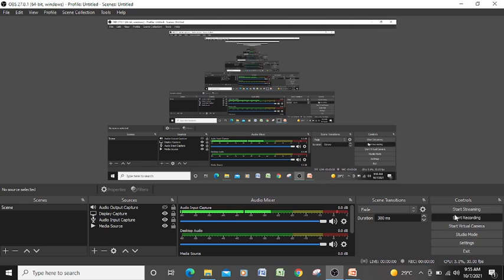LECT13 BALANCED, UNDER REINFORCED, OVER REINFORECD SECTION IN LIMIT STATE METHOD l CIVIL GRAM l LSM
In this lecture we discuss BALANCED, UNDER REINFORCED, OVER REINFORECD SECTION IN LIMIT STATE METHOD USING IS 456 :2000
(LSM METHOD)
we discuss different topics in these are given below
1.BALANCED, UNDER REINFORCED, OVER REINFORECD SECTION IN LIMIT STATE METHOD USING IS 456 :2000

PLAIN AND REINFORCED CONCRETE
if you have any query or doubt please mention in the comment section and if you like the content and quality of the lecture please like and subscribe the channel so that you get knowledgeable information.
from: Himank sharma

सिविल GRAM, Dr. A.P.J. Abdul Kalam Technical University, aktu, uptu, sscje, ciivilengineering, civilgram,civilgramchannel.